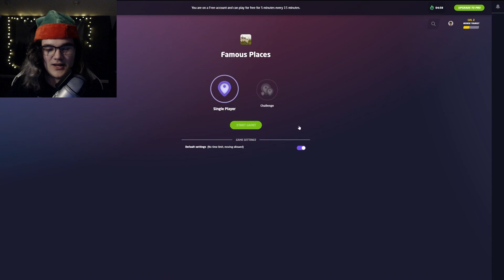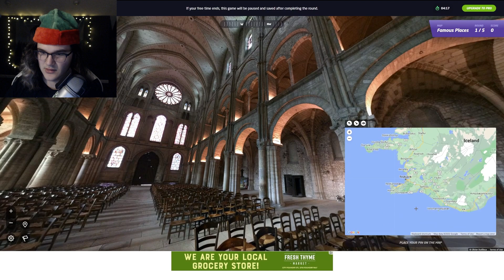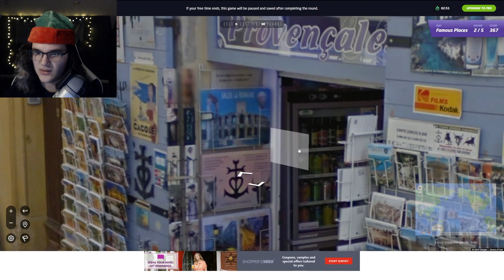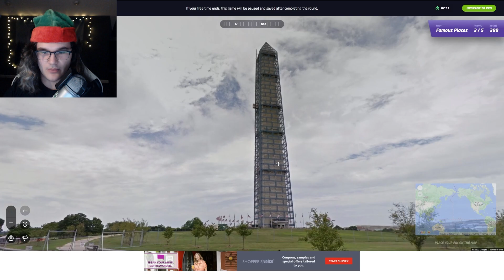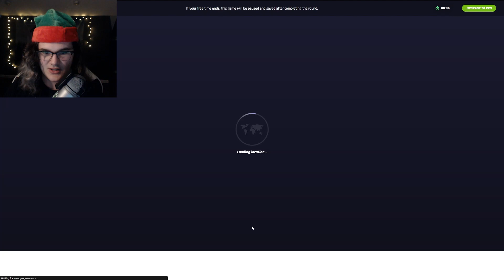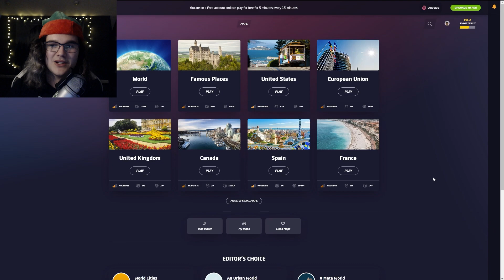Finding places around the world!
My name is Mirai or you can call me Jack. I enjoy playing games and also making content that people can enjoy!